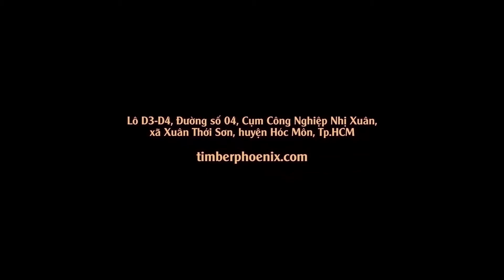Giao hàng gỗ miệt mài tại Timber Phoenix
𝕃ô 𝔻𝟛-𝔻𝟜, Đườ𝕟𝕘 𝕤ố 𝟘𝟜, ℂụ𝕞 ℂô𝕟𝕘 ℕ𝕘𝕙𝕚ệ𝕡 ℕ𝕙ị 𝕏𝕦â𝕟, 𝕩ã 𝕏𝕦â𝕟 𝕋𝕙ớ𝕚 𝕊ơ𝕟, 𝕙𝕦𝕪ệ𝕟 ℍó𝕔 𝕄ô𝕟, 𝕋𝕡.ℍℂ𝕄.

𝚑𝚝𝚝𝚙𝚜://timberphoenix.𝚌𝚘𝚖